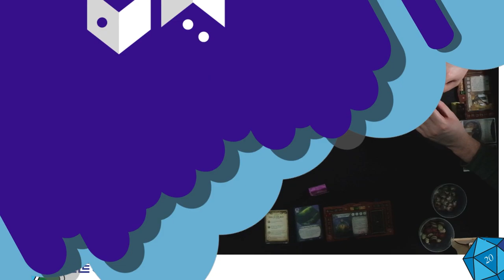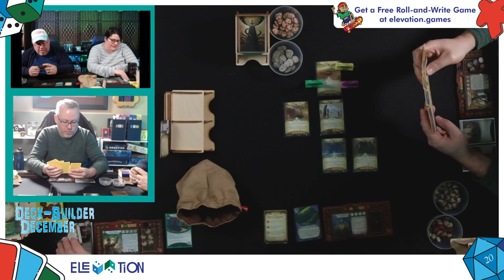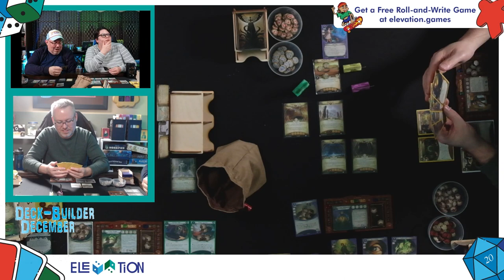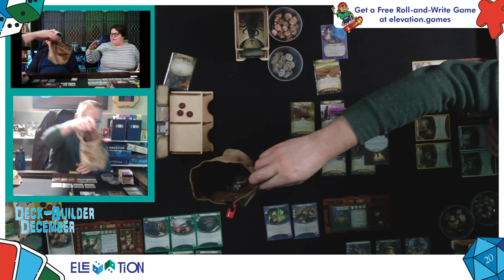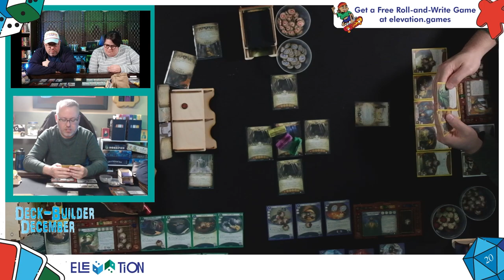Arkham Horror LCG: The Dream Eaters Campaign Part 6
We cross the point of no return, as our crew of adventurers in the waking world cross into the dreamlands in our latest playthrough of the Dream Eaters expansion for Arkham Horror. The cooperative deck-building card game from Fantasy Flight Games.

Get a free game and stay up to date with everything Elevation games by signing up for our newsletter